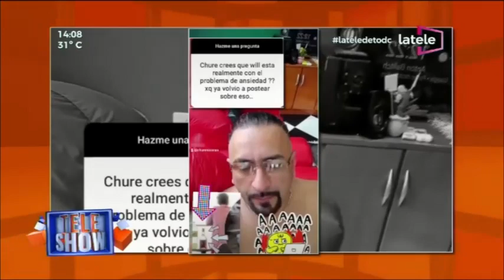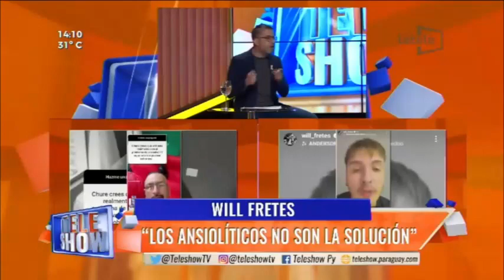¡Will Fretes!"Los ansiolíticos no son la solución. 🤯TeleShow🔥